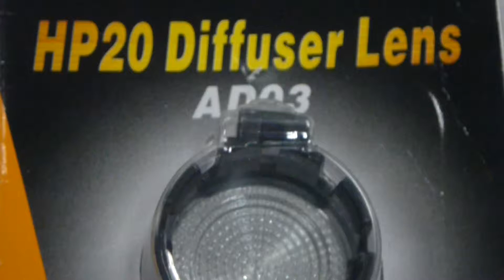FENIX AD03 DIFFUSER LENS FOR LED FLASHLIGHT HP11 /HP20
item code : fa-010028